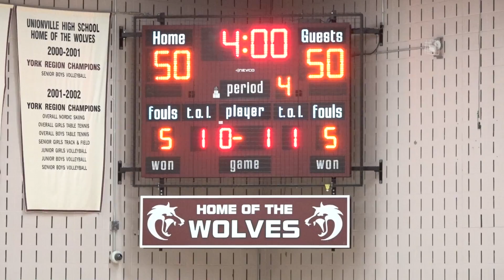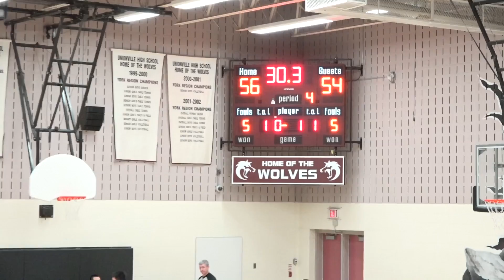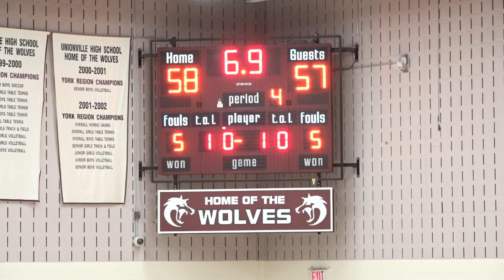yraa sr. 2020 | brother andre (2-2) @ unionville (2-1)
senior boys - tier 2